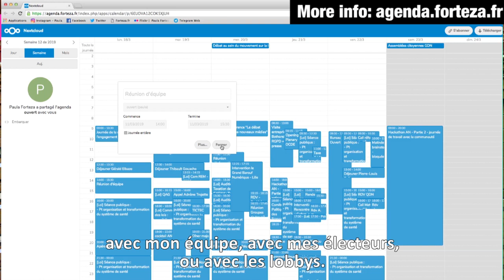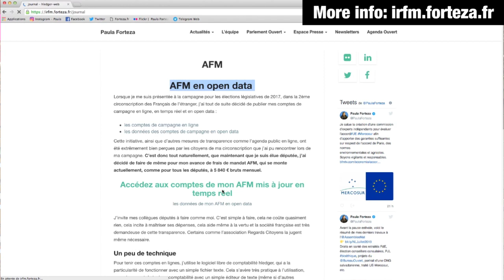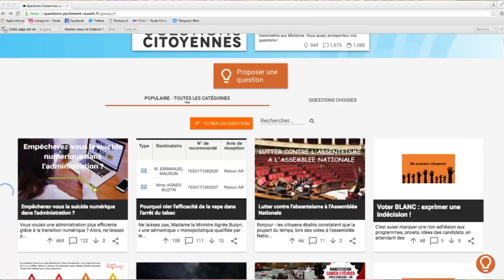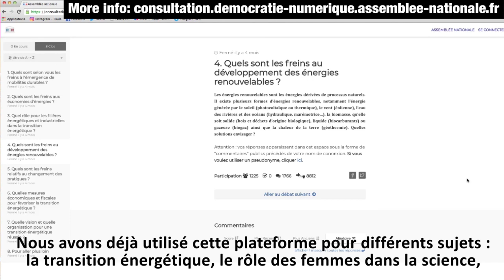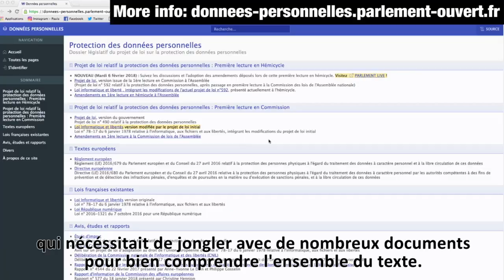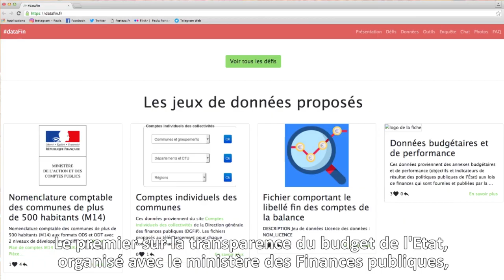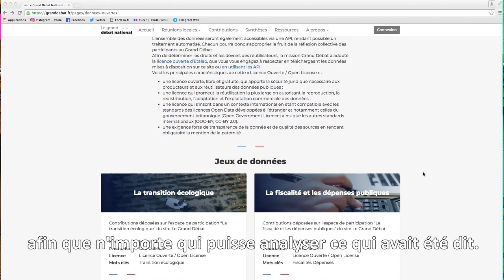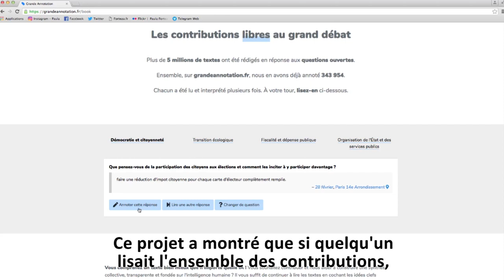Présentation au GovLab de mon initiative Parlement-ouvert.fr (Anglais sous-titrée en Français)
Présentation au GovLab de mon initiative Parlement-ouvert.fr  qui a pour but de moderniser l'Assemblée nationale avec :
- plus de transparence du travail parlementaire : mon agenda en ligne, l'utilisation de mes frais de mandat en ligne